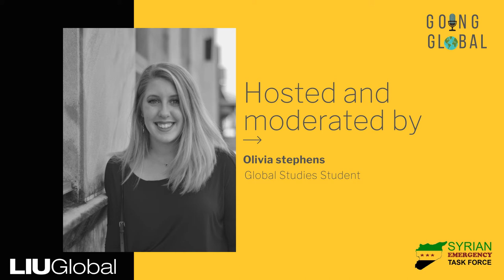EP 4 Tomorrow’s Dawn Women’s Center │ GOING GLOBAL PODCAST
Tomorrow’s Dawn Women’s Center is an expansion of the Wisdom House Project. The women’s center is a vision brought to life after we empowered a local woman with start-up funds to bring courses to the community. The local council in this town supports our projects and we work with them to manage these institutions that bring hope and a sense of normalcy to its attendees.